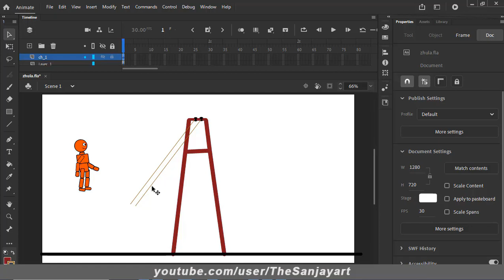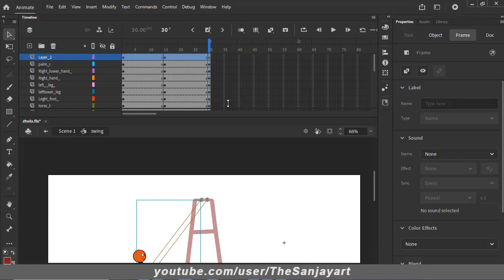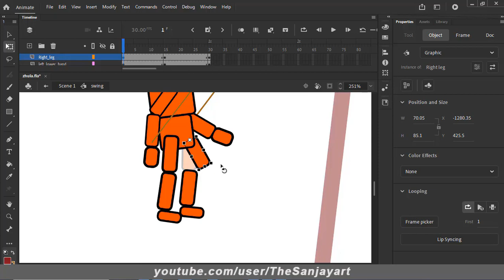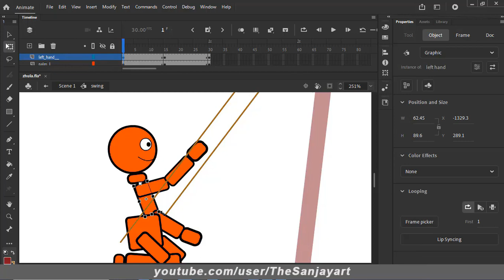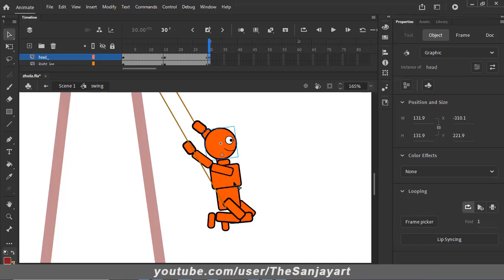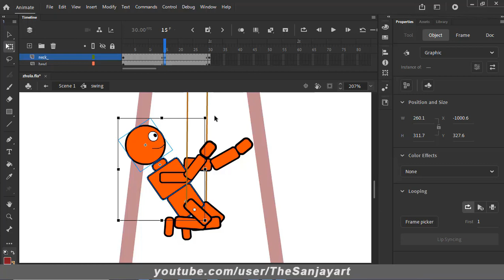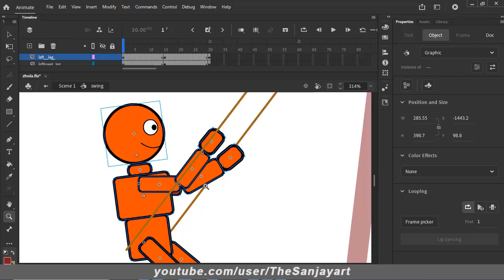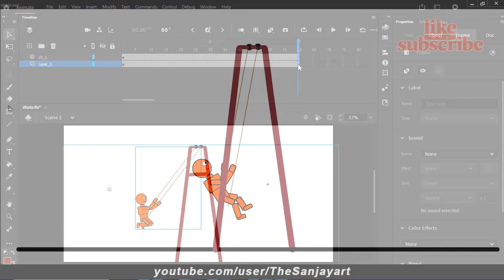How to create Swing Animation with Adobe Animate (Flash)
In this tutorial, I'll show you how to create Swing Animation animation using Adobe Animate.